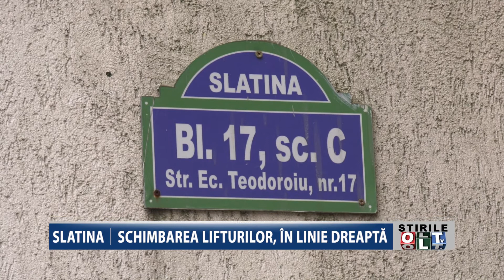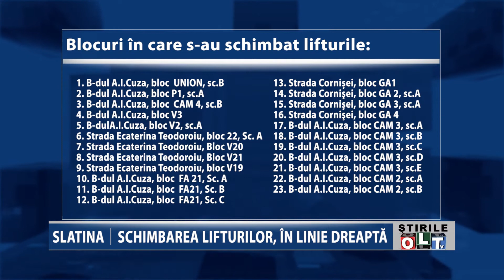SLATINA SCHIMBAREA LIFTURILOR IN LINIE DREAPTA 1211